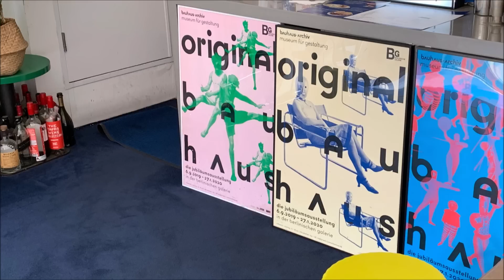[Playlist] R&B로 편하고 그루브하게 시작하는 아침☀ | morning groovy r&b popsong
Let's enjoy and grow together!🙋🏻‍♂️

Photo: [무계획] Seoul, Korea (2023)
이 영상은 제 3자로부터 영상을 만드는 대가를 받지 않았으며, 본 채널이 수익을 창출하지 않습니다!
해당 이미지는 직접 촬영한 이미지 입니다.